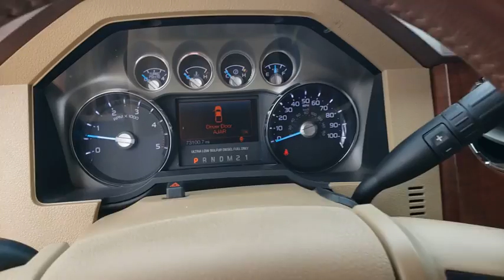2012 Ford Super Duty F-450 DRW Gainesville, Silver Springs, Starke, Middleboro, High Springs, FL 191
White Used 2012 Ford Super Duty F-450 DRW available in Ocala, Florida at Ford of Ocala. Servicing the Gainesville, Silver Springs, Starke, Middleboro, High Springs, FL area.
2012 Ford Super Duty F-450 DRW Lariat - Stock#: 191950A - VIN#: 1FT8W4DT4CEB96352

This 2012 Ford F-450SD in White features: 4WDAwards:* 2012 KBB.com Brand Image AwardsAsk about our exchange policy !!Reviews:* Highest tow rating of any pickup; relaxed highway ride; availability of work- and recreation-related packages and options. Source: Edmunds